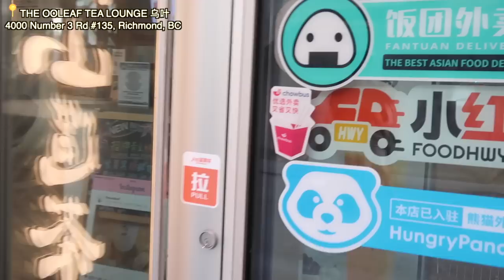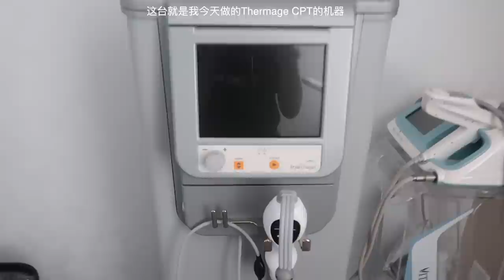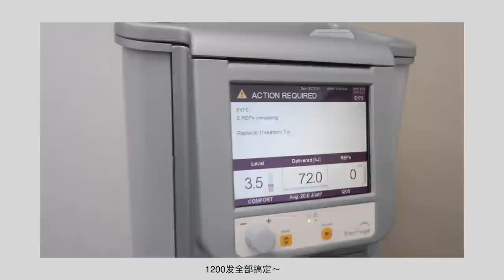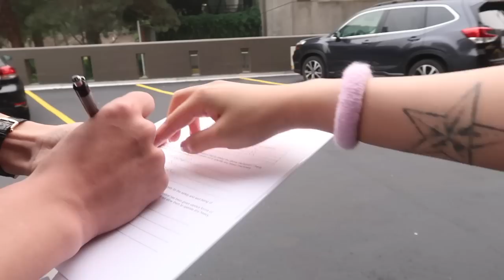【Vlog #17】热玛吉全过程 | 做完反应好大 | 铂金包开箱+配货 | 购物分享 | 温哥华美食 | Thermage CPT Experience | Birkin Unboxing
一期医美#Vlog 记录了我做热玛吉第四代的全过程
附加一点近期的购物分享和大温美食推荐
拆箱了一个Birkin，大家觉得颜色怎么样？

🍙饭团外卖6周年活动🍙
9月4日—9月30日
🌠Rebecca特殊福利🌠

👇🏻视频中你们会感兴趣的👇🏻

▪️Friday▪️

【晚餐】山里屯灶台鱼  📍8080 Leslie Rd #210, Richmond, BC （东北菜）
                郝记全羊馆 📍4262 Number 3 Rd, Richmond, BC （红糖烧饼）
【奶茶】乌叶 📍4000 Number 3 Rd #135, Richmond, BC
【开箱】Caudalie官网 （折扣过期）
Bobbi Brown官网 （小样还在赠送）
                高光颜色 pink glow

▪️Saturday▪️

【热玛吉】Vancouver Laser & Skin Care Centre 📍309-750 W Broadway, Vancouver, BC
【晚餐】 耕食记 概念店 📍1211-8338 Capstan Way, Richmond, BC

▪️Sunday▪️

（本视频仅外卖部分与"饭团外卖"合作。信息栏区部分为返佣链接，感谢大家支持）

💆🏻‍♀️💆🏻‍♀️💆🏻‍♀️关于热玛吉💆🏻‍♀️💆🏻‍♀️💆🏻‍♀️

【我的感受】
做热玛吉的时候有些地方真的还好，没太大感觉。
嘴角·下颚线真的疼到哭（我对这种类似激光的感觉超不能忍）
现在隔了一周，和视频中没有太大的变化。
所说的即可效果也没有消失，所以下颚线感觉更明显了，皮肤状态都还不错。
医生说2-3个月效果最好，我们到时候再看

【原理&作用】
针对松弛及出现皱纹的肌肤，利用专利性的治疗探头将高能量的高频电波传导至皮肤层，以胶原蛋白收缩效应，造成立即性的皮肤紧实效果，并刺激新生皮肤中的胶原蛋白，以达到长效性的皮肤拉提与紧致的效果。

👉🏼背景音乐

👉🏼去其他平台支持我